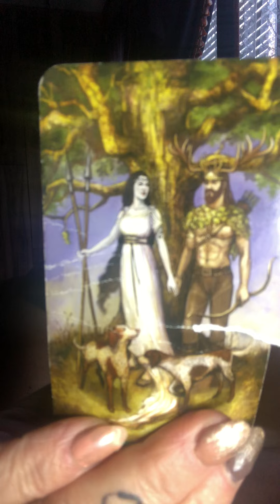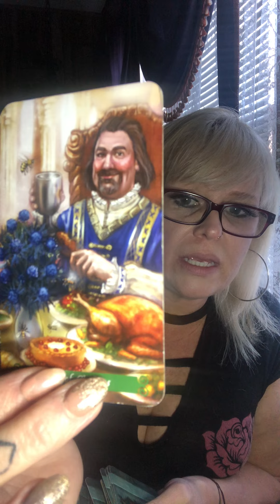Libra December Reading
We have personal readings.
Tarot card readings, Oracle readings, I Chi readings, Numerology reading, Astrology readings, Spells. And much more.